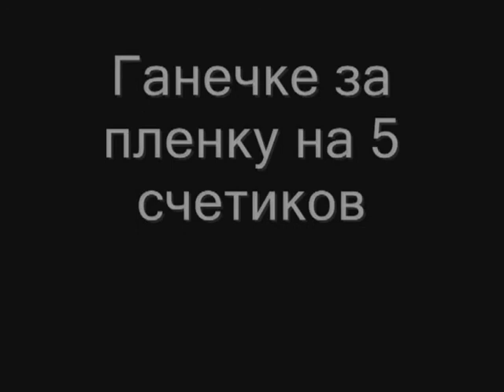Kinoosveshenie.flv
Этюд Киноосвещения - 2, Коровина Алексея